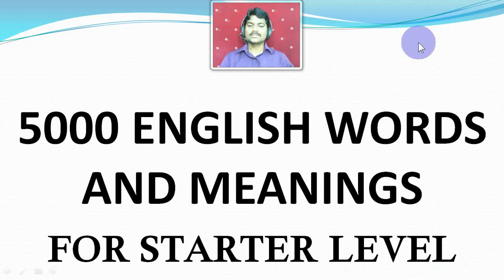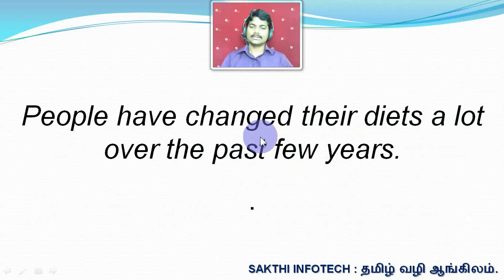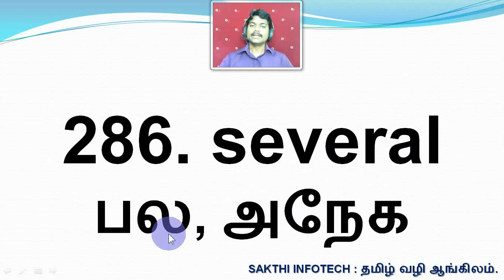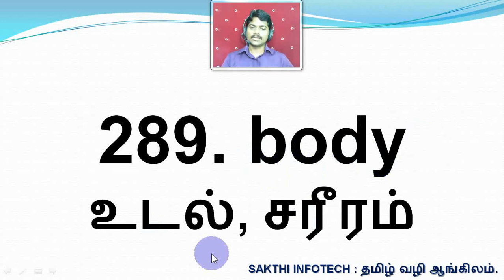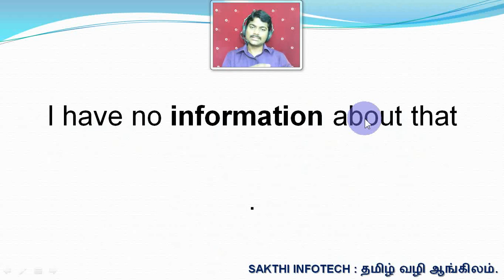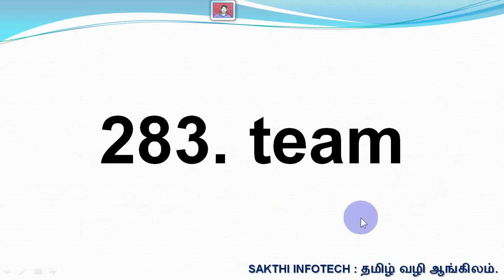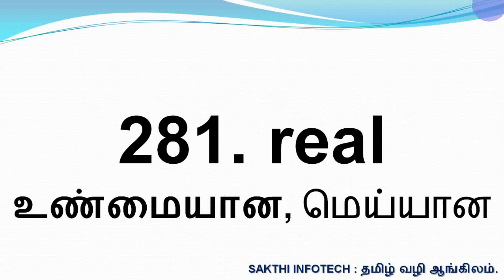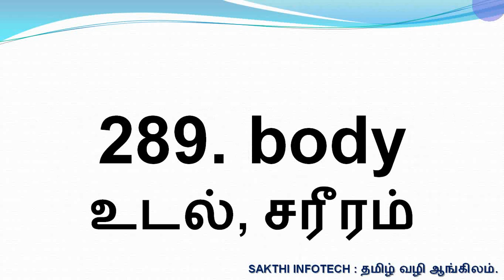Daily Use 5000 English Words and meanings in Tamil 29 | Spoken English in Tamil by SAKTHI INFOTECH